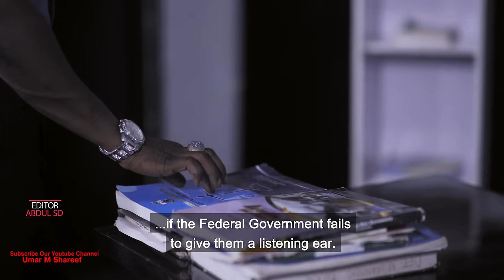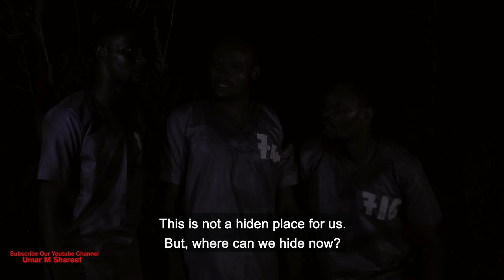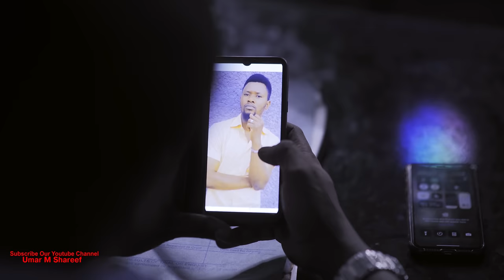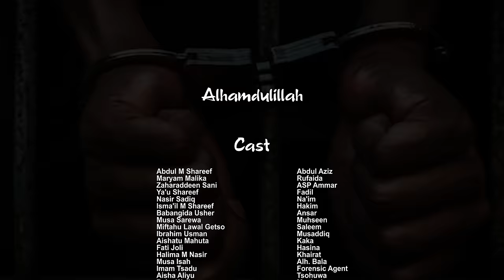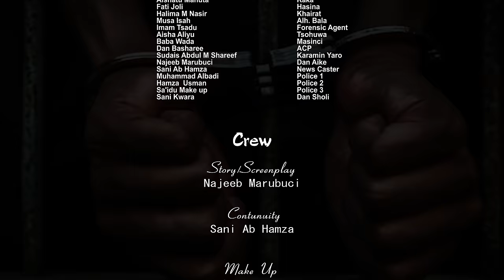RAYUWATA -Episode 1 with English Subtitle